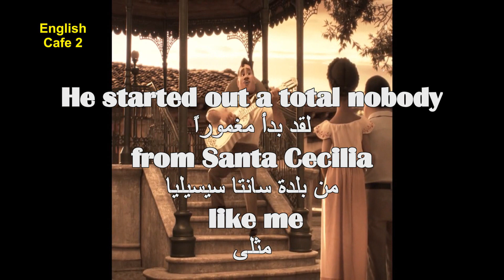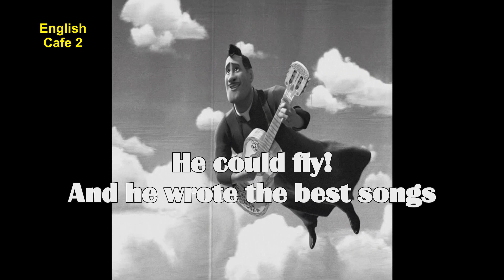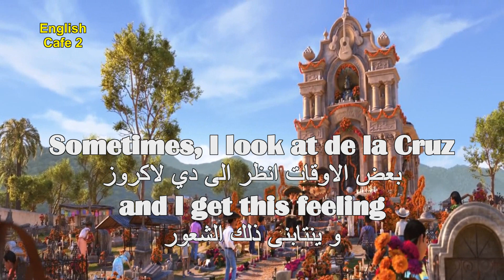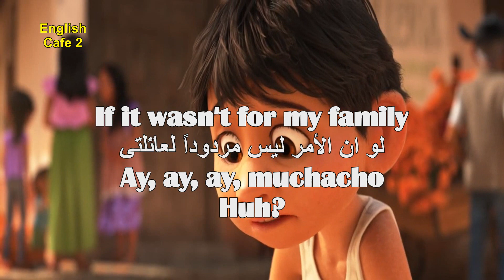Learn English Through Movies Coco 5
Miguel pursues his love for singing in spite of his family's ban on music. He stumbles into the Land of the Dead, where he learns about his great-great-grandfather who was a legendary singer.